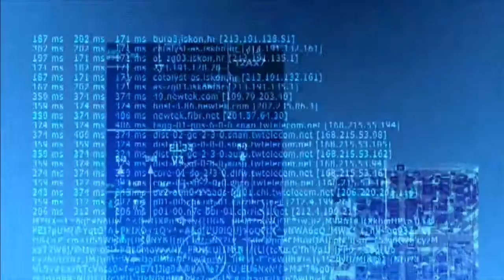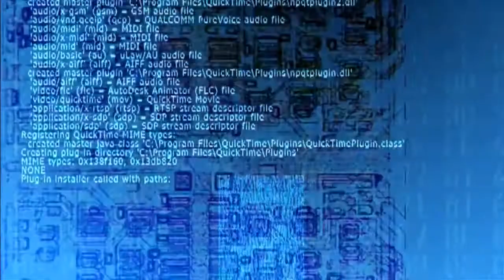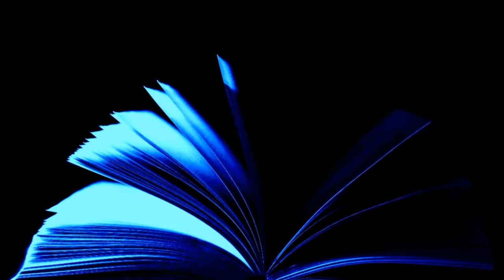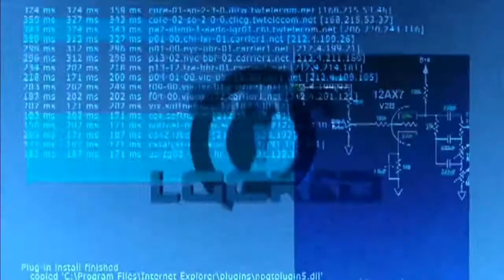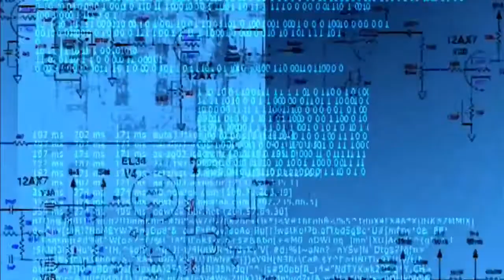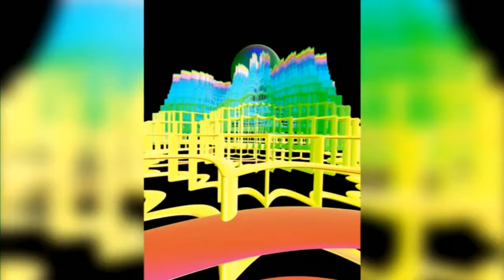Science Fiction short stories audiobook